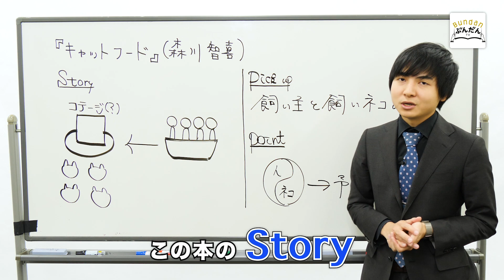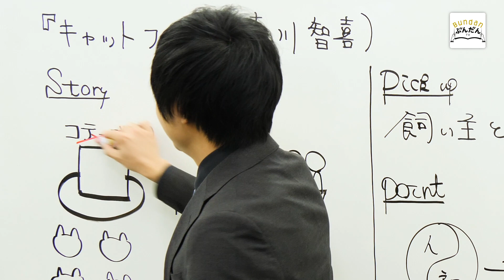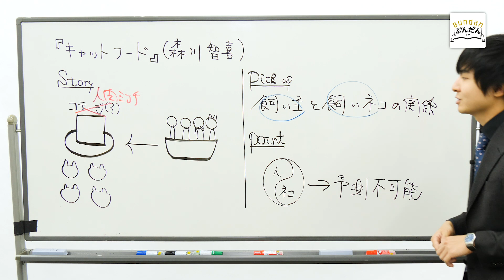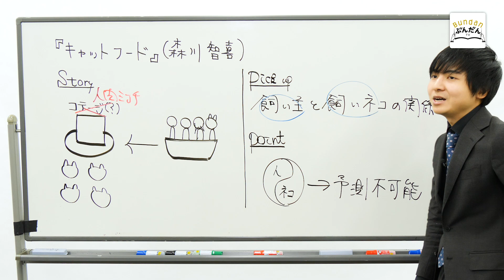恐怖の人肉ミンチ工場開業！？絶対に予測不可能な結末とは？【3分書評授業】【キャットフード】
かわいい表紙やタイトルに騙されるなかれ！

「ネコはネコを傷つけられない」という絶対ルールのもと、
【人間をミンチにしたい化け猫】VS【人間を助けたい”人間に化けた化け猫”】の人狼ゲームのような複雑な推理合戦が繰り広げられます🐱💥

人間には予想不可能な結末をぜひ確かめてみてください😏

【登場書籍】
『キャットフード』 著/森川 智喜

【MC】
■ヨビノリ講師 たくみ